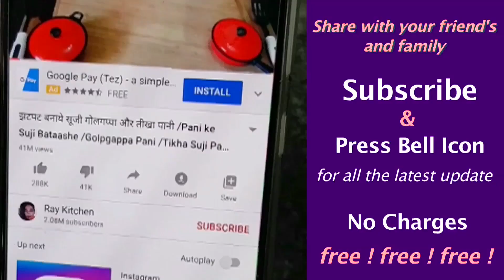मेथी के पराठे खाना भूल जायेगे, Protein से भरपूर, healthy, मेथी बेसन का नया टेस्टी नाश्ता /Breakfast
Aaj mein aapko methi besan ka naya nashta bataungi…yeah protein se bharpur ,super healthy breakfast recipe ha…jise aap sirf 5 minute mein bana saktein hain…Winter Special…Protein Breakfast recipe…Healthy recipe…nasta recipe…Cooking… recipe… Ray kitchen

Ingredients
1. Fenugreek leaves 1/2 Cup
2. Chickpea flour 3/4 Cup
3. Carrot 1 medium size
4. Red Chilli flex 1 tsp
5. Garlic 1 tsp
6. Onion 1 medium size
7. Salt aas per taste
8. Cumin 1/2 tsp
9. Water 1/2 Cup